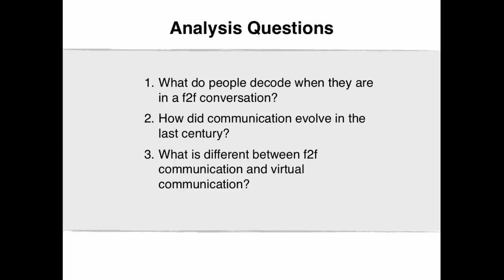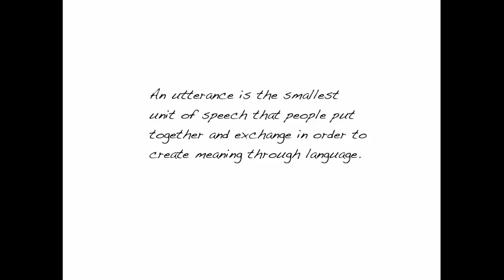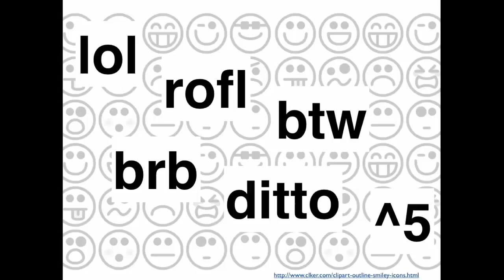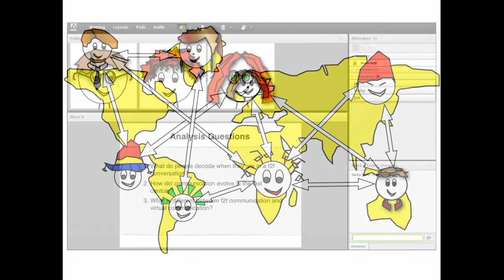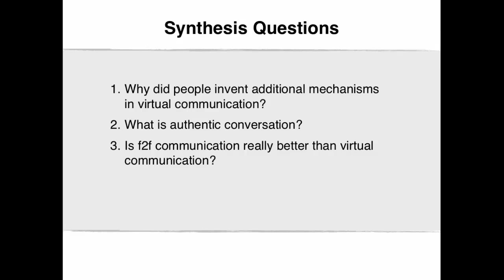2.1 Good Communication